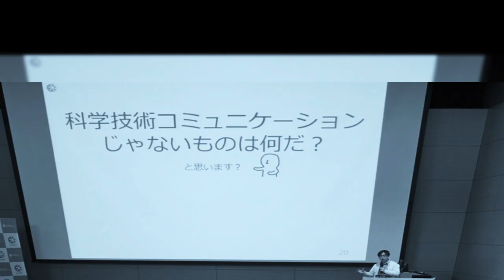CoSTEPへようこそ！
こんにちは、北海道大学 CoSTEPです。科学技術コミュニケーションを教育/実践/研究しています。
Hello, we are CoSTEP in Hokkaido University. CoSTEP is an organization for education, practice, and research in science communication.